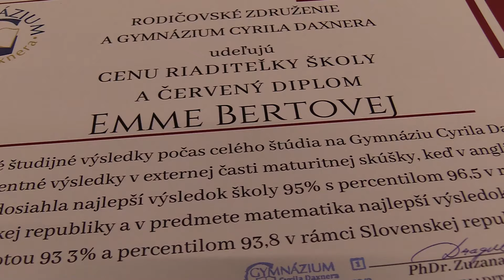Vranov: úspešní maturanti Gymnázia C. Daxnera si v obradnej sieni prevzali maturitné vysvedčenie